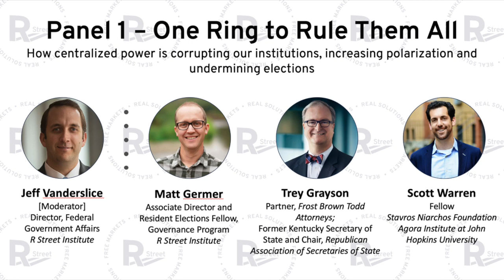How centralized power is increasing polarization and undermining our elections - Part 2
R Street Institute hosted a panel on how centralized power is corrupting our institutions, increasing polarization and undermining elections at the Real Solutions Summit.

Moderator: Jeff Vanderslice, R Street Institute

Featuring:
-Matt Germer, R Street Institute
-Trey Grayson, Former Kentucky Secretary of State and Chair
-Scott Warren, Stavros Niarchos Foundation Agora Institute at John Hopkins University